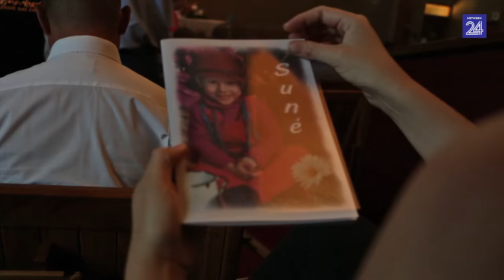Suné word gegroet: 'Altyd ’n glimlag'